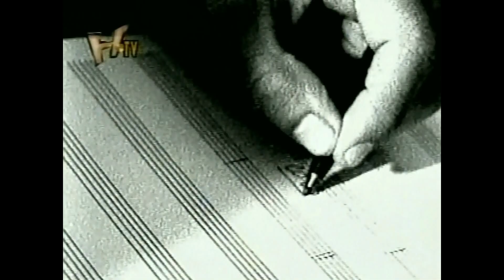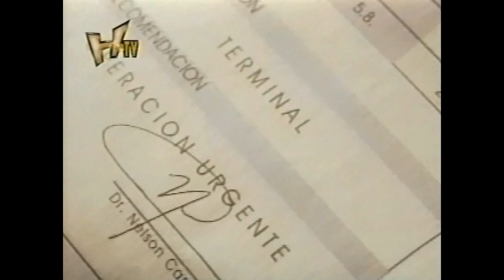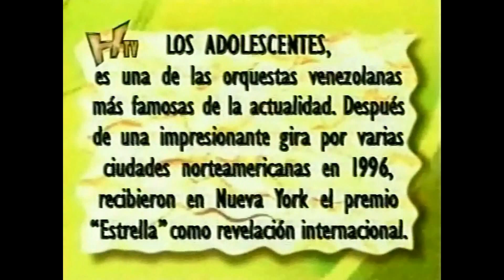LOS ADOLESCENTES - PERSONA IDEAL 4:3 HD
Orquesta Adolescentes. Es una agrupación conformada por jóvenes venezolanos, entre 18 y 26 años. Nace en Diciembre de 1995 gracias al apoyo de Luís ...
Género(s)‎: ‎Salsa Latina Director‎: ‎Porfi Baloa
Origen‎: ‎Venezuela